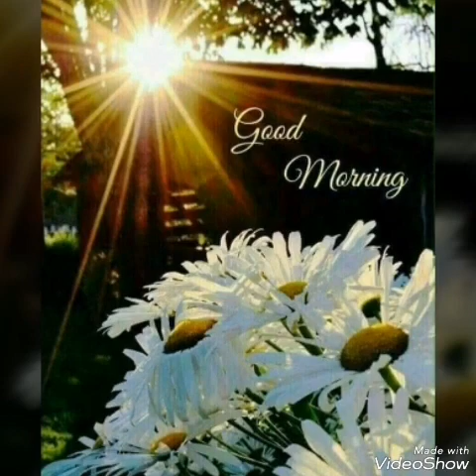"สักขีแม่ปิง" ชรัมภ์​ -​ อุมาพร